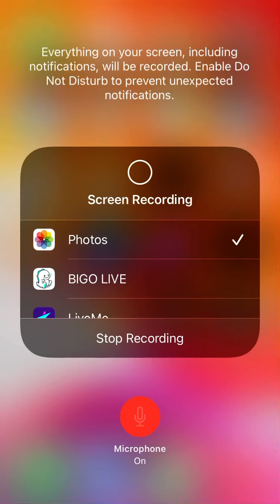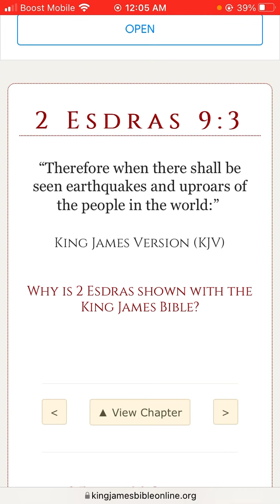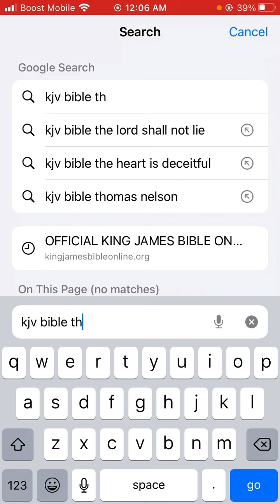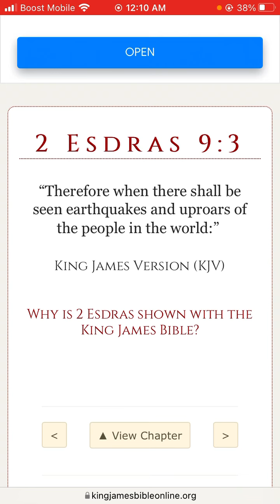There shall be seen uproars of the people in the world.